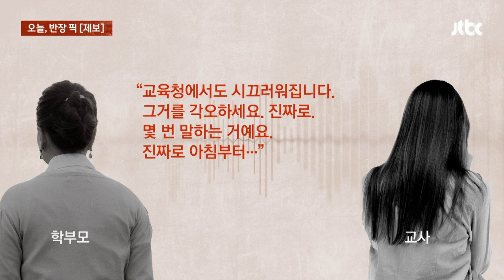"선생님! 진짜 짜증 나요" 교사에게 막말하는 학부모 / JTBC 사건반장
· "선생님 짜증 나요" 전화해 폭언한 학부모
· 병가 중 담임교사에게 전화해 '폭언'
· 교사 측 "검진 확인서 제출 안내하자 폭언"